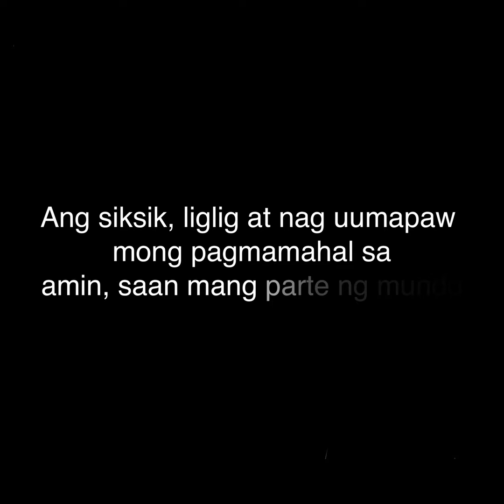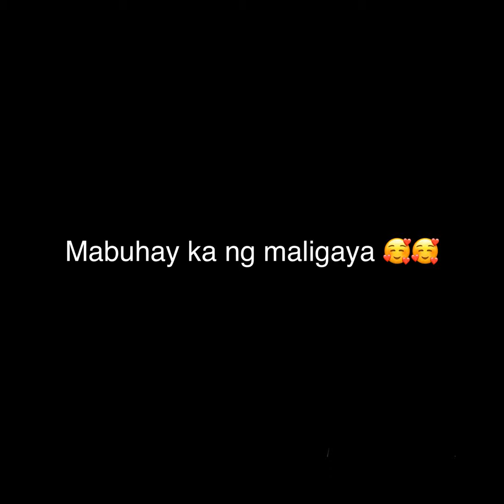Deck Daguyin 39th birthday